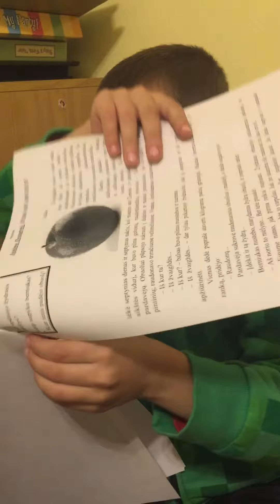October 19, 2020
Zydrasis obuolys 1 dalis